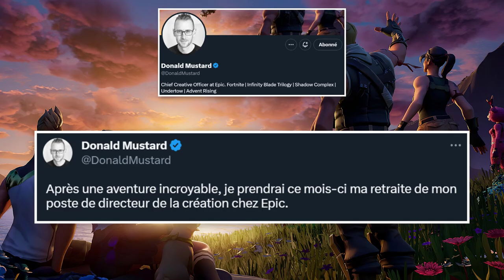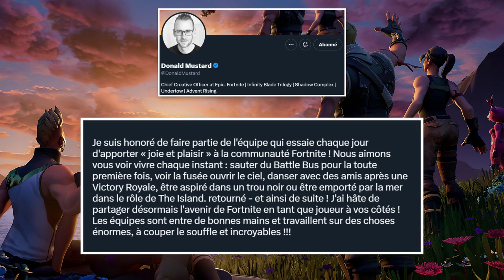LA FIN D'UNE ÉPOQUE...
Mes MAPS sur FORTNITE :
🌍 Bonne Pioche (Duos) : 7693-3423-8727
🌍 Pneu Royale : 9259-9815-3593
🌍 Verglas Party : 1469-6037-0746